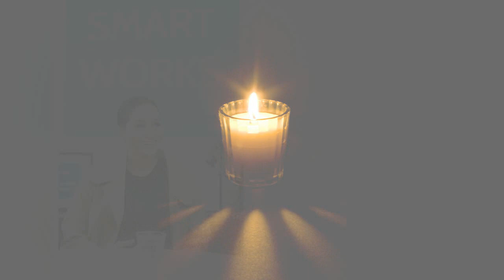Duchess Meghan gives fashion tips as she becomes patron of charity helping women get back to work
The Duchess of Sussex today helped give fashion tips to women at a charity helping the long-term unemployed and vulnerable - one of her four new patronages announced today - and declared: 'I'm so happy to be here.'